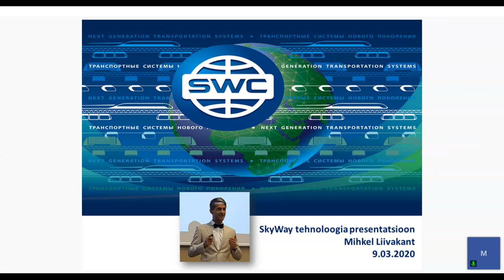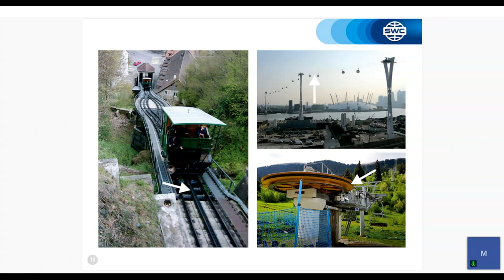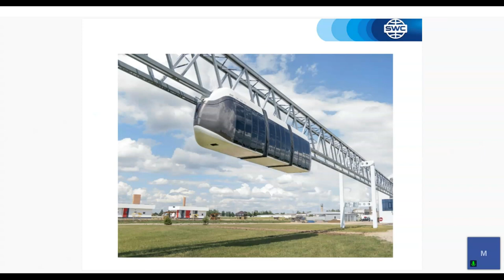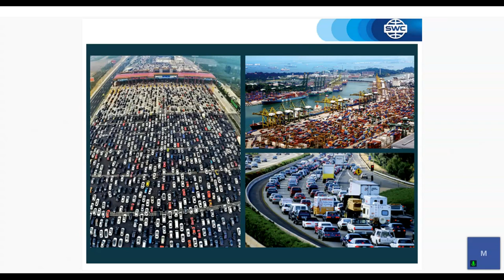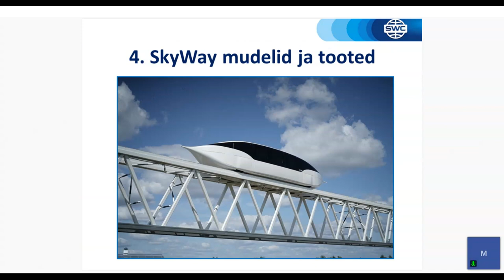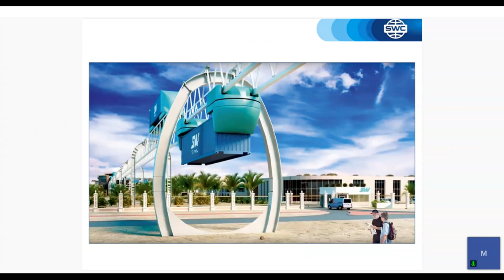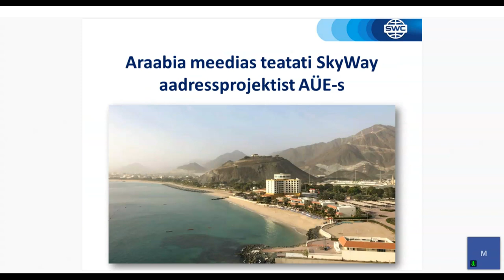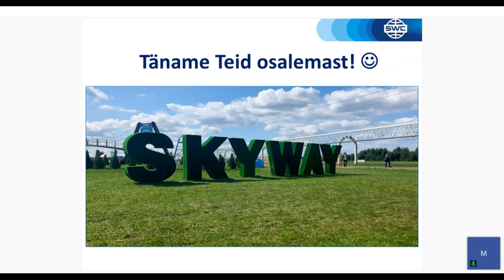Tehnoloogia esitlus 15.06.2021. Esitleja: Mihkel Liivakant.